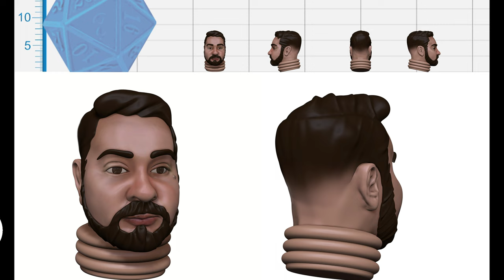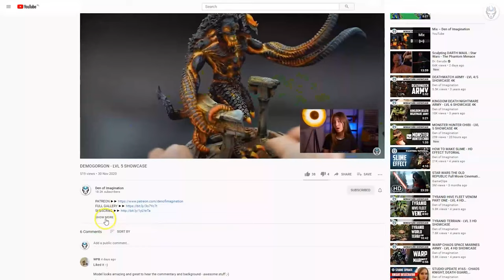IMPERIAL COMMANDER - LVL 5 SHOWCASE 4K